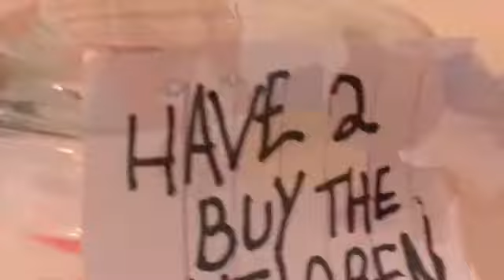The Crazy Orphanage~Short Film